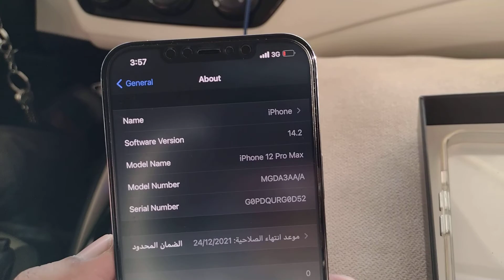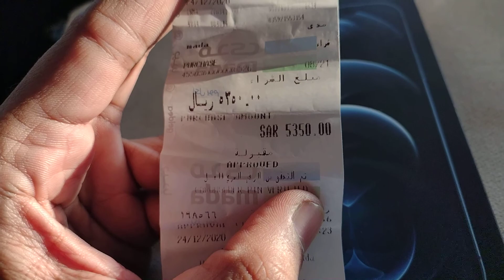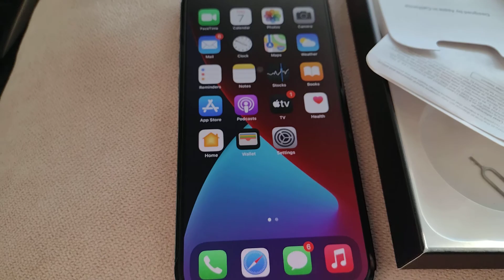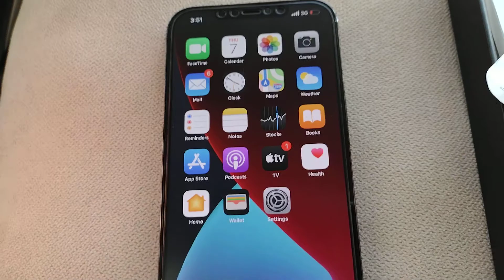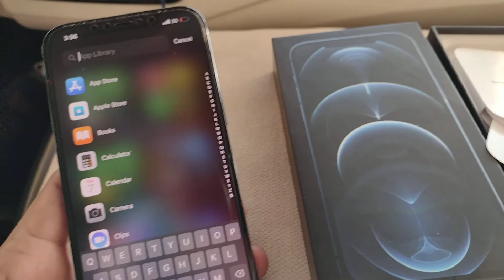Iphone 12 pro Max || Iphone 12 Pro Max Review || Iphone 12 Pro Max Unboxing And Review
Iphone 12 Pro Max || Iphone 12 Pro Max Review || Iphone 12 Pro Max Unboxing And Review || Iphone 12 Pro Max Camera Test

      Dear Friends In This Video Unboxing And Review Iphone 12 Pro Max. Price In India Rs. 70000.

1. Iphone 12 Pro Max.
2. Iphone 12 Pro Max Review.
3. Iphone 12 Pro Max Unboxing.
4. Iphone 12 Pro Max Unboxing And Review.
5. Iphone 12 Pro Max Camera Test.
6. Iphone 12 Pro Max Pubg Test.
7. Iphone 12 Pro Max Review Hindi.
8. Iphone 12 Pro Max Price.
9. Iphone 12 Pro Max Price In India.